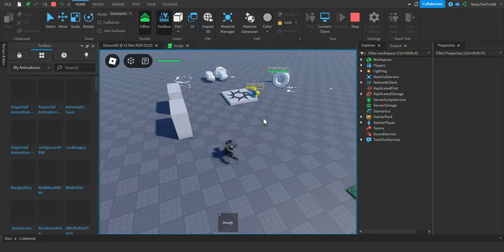Advanced Dough V Move Uncopylocked at 1k subs!